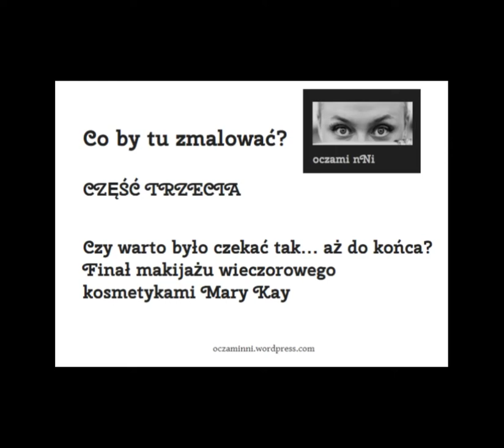Co by tu zmalować? cz. 3 Czy warto było czekać tak... aż do końca?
makijaż wieczorowy kosmetykami Mary Kay